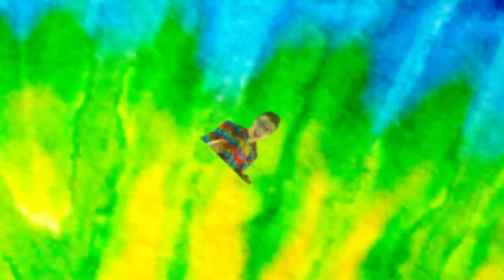IS THURSDAY TALKS DEAD?!?!?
Welcome to the channel! I am Adz Robinson :) Here we do eBay Reselling & Investing content. Cheers...